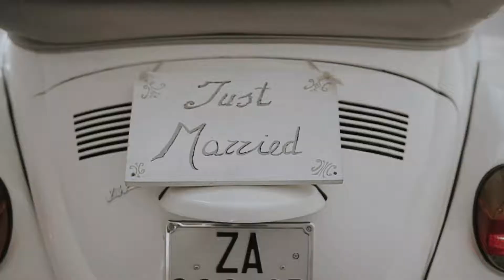TRAILER Ben e Marina 05 06 2019